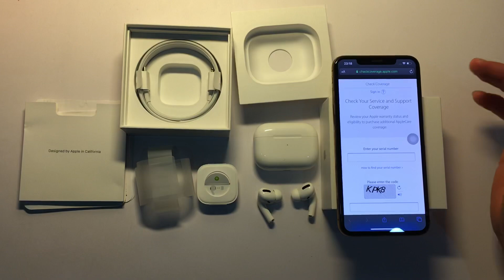Airpod Pro: Hướng dẫn cách kiểm tra Check số seri tai nghe Bluetooth Apple AirPods Pro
AirPods Pro sở hữu thiết kế nhỏ gọn, trọng lượng 5.4 gram
Âm thanh trên Apple Airpods Pro rõ nét với công nghệ khử tiếng ồn chủ động
Công nghệ Adaptive EQ cùng chip H1 giúp tùy chỉnh âm thanh
Dung lượng pin lớn lên đến 5 giờ sử dụng
Cảm biến lực giúp kiểm soát trên tai nghe cùng nhiều tính năng nâng cao